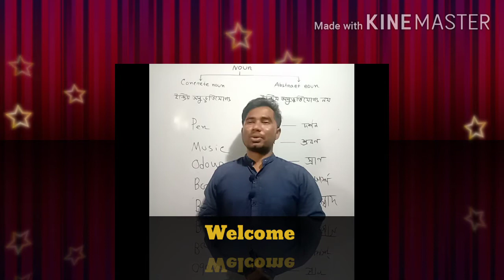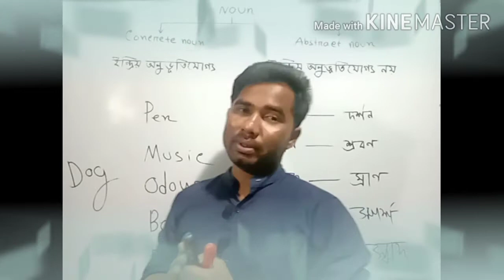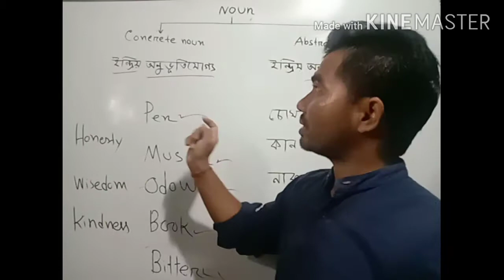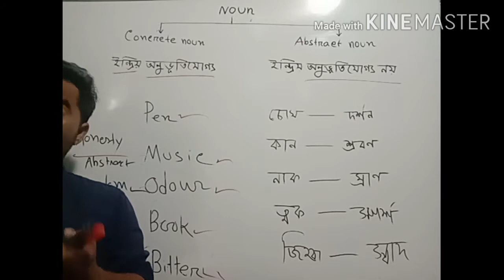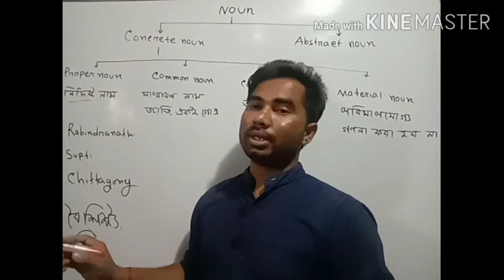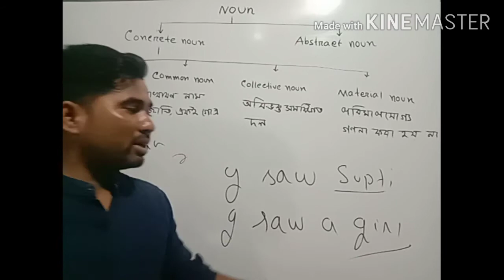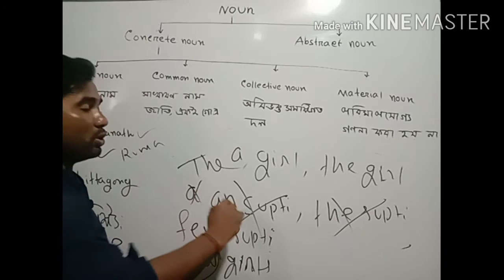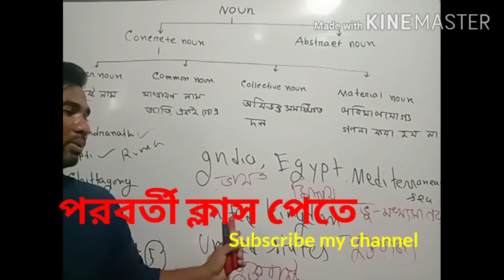Classification of noun part-01 |How to classify Noun |BCS,University Job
Learning star school